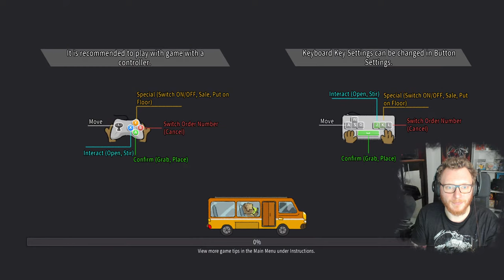Noch etwas STRESS zu ihrem Saft? - Feed the cups mit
Der Pop-up-store Stressbucks füllt wieder müde Trinkgefäße mit köstlichem Schleim, verdünntem Tee und das Ganze manchmal mit Schokosoße oben drauf - auch wenn du ihn lieber innen am Becher hättest.
Das wird ein (widerliches) Fest.